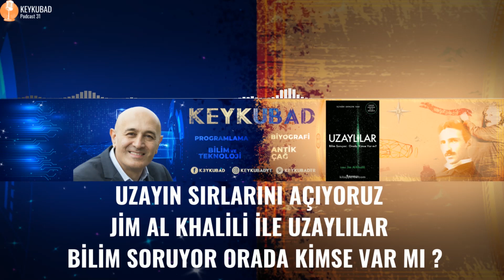Uzayın Sırlarını Açıyoruz Jim Al Khalili ile Uzaylılar - Bilim Soruyor Orada Kimse Var mı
Merhaba YouTube topluluğu! Hoş geldiniz [Podcast Adı]'a. Bugün sizlere, ünlü fizikçi ve yazar Jim Al Khalili'nin son kitabı "Uzaylılar - Bilim Soruyor: Orada Kimse Var mı?" hakkında büyüleyici bir inceleme sunuyoruz.
Jim Al Khalili, uzayın derinliklerine doğru bir yolculuğa çıkarak, uzaylı yaşamın varlığını sorgulayan heyecan verici bir bilimsel araştırmaya liderlik ediyor. Kitap, evrenin nasıl oluştuğundan, uzaylıların varlığını araştıran son bilimsel keşiflere kadar bir dizi ilginç konuyu ele alıyor.
Bizler bu podcast bölümünde, kitabın ana konularını ve Jim Al Khalili'nin çarpıcı görüşlerini ele alıyoruz. Ayrıca, uzaylı yaşam arayışının dünya dışı yaşam hakkındaki düşüncelerinizi nasıl etkileyebileceğini tartışıyoruz.
Eğer bilim, uzay ve potansiyel uzaylı yaşam hakkında meraklıysanız, bu podcast bölümünü kaçırmayın! Ayrıca, kitabı okumuş olanlar ya da okumayı düşünenler için harika bir kılavuz olabilir.
Unutmayın, bu sadece bir özet! Kitabı daha fazla detay ve Jim Al Khalili'nin derin bilgileriyle keşfetmek için, "Uzaylılar - Bilim Soruyor: Orada Kimse Var mı?" kitabını okumanızı tavsiye ederiz.

00:00 Uzayın Sırlarını Açıyoruz Jim Al Khalili ile Uzaylılar
07:08 Lewis Dartnell Astrobiyolog
12:00 Dallas Campbell TV Sunucusu
16:45 Psikolog Chris French
25:05 Astrobiyolog Chris Mccay
28:34 Monica Graddy Uzay Bilimci
33:45 Kimyager Andrea Celia
38:20 Nick Lane Biyokimyacı
41:49 Johnjoe McFadden Bilim insanı
45:35 Zoolog Matthew Cobb
50:40 Astrobiyolog Nathalie Cabrow
55:00 Astrofizikçi Giovanna Tinetti